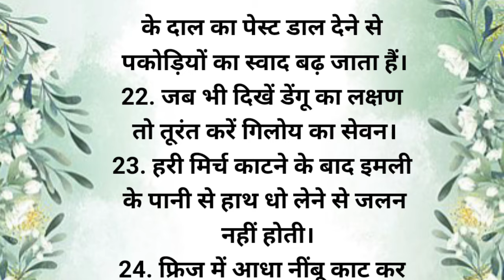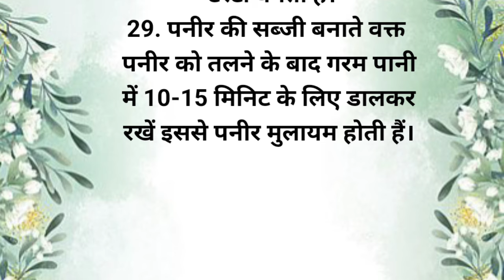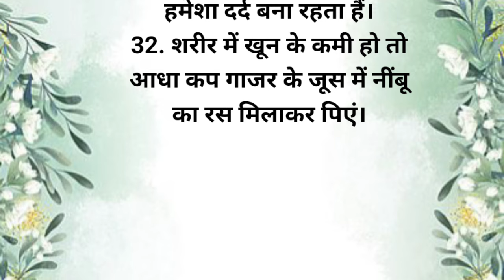32 ध्यान रखने योग्य बाते है ऐसे किचन टिप्स जो आपका समय बचाए | Kitchen Tips | Viral |Trending | Video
32 ध्यान रखने योग्य बाते है ऐसे किचन टिप्स जो आपका समय बचाए | Kitchen Tips | Viral |Trending | Video

46 ध्यान रखने योग्य बाते है ऐसे किचन टिप्स जो आपका समय बचाए | Kitchen Tips | Viral |Trending | 2023

47 ध्यान रखने योग्य बाते है ऐसे किचन टिप्स जो आपका समय बचाए | Kitchen Tips | Viral |Trending | Viral

40 ध्यान रखने योग्य बाते है ऐसे किचन टिप्स जो आपका समय बचाए | Kitchen Tips | Viral |Trending | Rasoi

45 ध्यान रखने योग्य बाते है ऐसे किचन टिप्स जो आपका समय बचाए | Kitchen Tips | Viral |Trending | Hindi

54 ध्यान रखने योग्य बातें है। ऐसे किचन टिप्स जो आपका समय बचाए और बढ़ाए खाने का स्वाद